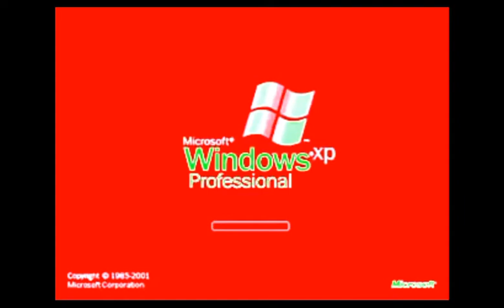Windows XP Startup Enchanted with Hungarian Power